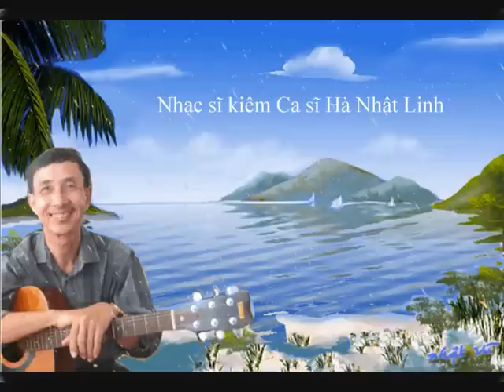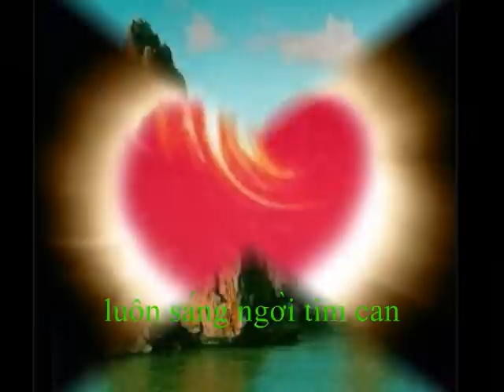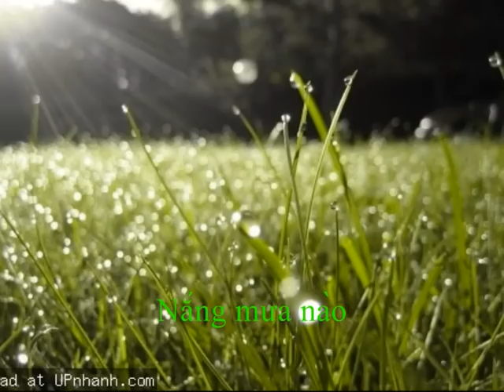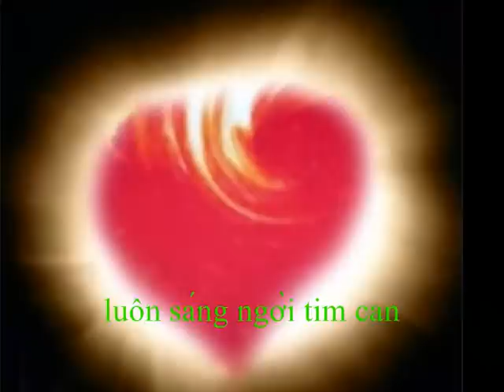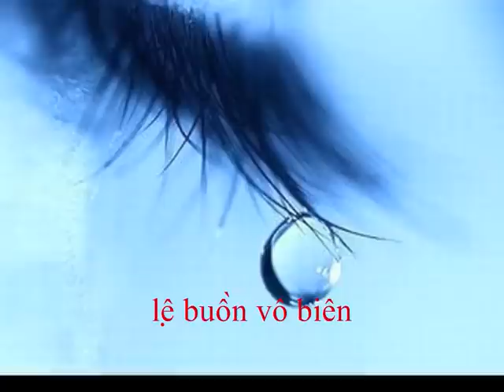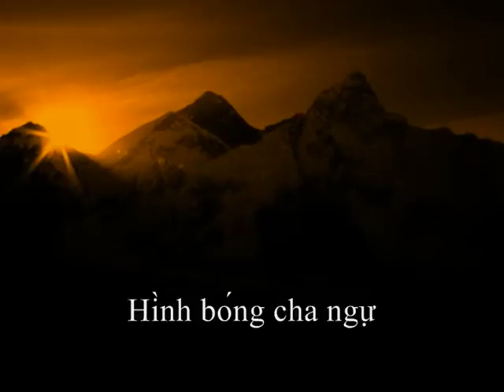TƯỞNG NHỚ VỀ CHA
Tưởng nhớ ngày 08 tháng 12 năm 2000 Cha hưởng thọ 88 tuổi.

Nắng mưa nào làm rã keo sơn
Chông gai nguy hiểm chẳng sờn lòng cha
Dòng đời bão táp phong ba
Cha vững tay lái vượt qua ngàn trùng

Chí khí cha đã vẫy vùng
Dọc ngang trời đất, lòng trung suốt đời
Nghĩa phu thê chẳng để vơi
Tình phụ tử luôn sáng ngời tim can

Hôm nay cha đã mãn phần
Giã từ quán trọ trần gian về nguồn...
Lòng con tràn ngập sầu tuôn
Mắt  đong đầy giọt lệ buồn vô biên

Con xin cha chốn cửu tuyền
Tha thứ cho con vắng mặt khi quyền sống tan
Cha xuôi tay chịu quy hàng
Và từ đó cha về cõi vĩnh hằng

Nguyện cầu cha sớm vinh thăng
Cõi trên hưởng phước kiếp căn linh hồn
Xứ người con luôn khắc ghi
Hình bóng cha ngự tim con tuyệt vời

Minh Hồ & Minh Hồ Đào